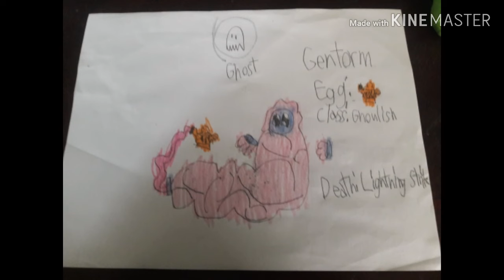My Singing Monsters: ITE - Gentorm - Graveyard Island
She will grant you 5 wishes.